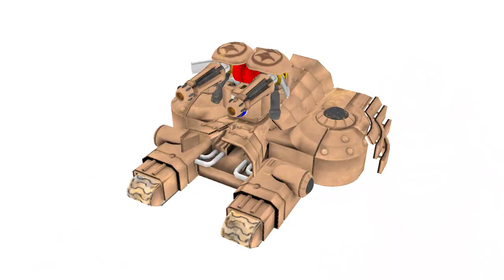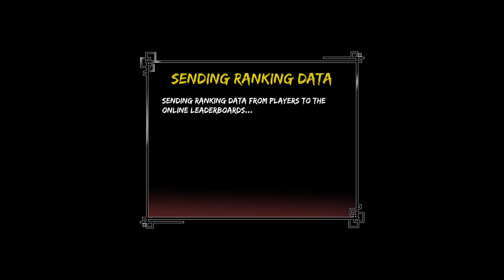[NSW] Vasara Collection 1st Hour Play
Shooter collection! And it doesn't look particularly good...